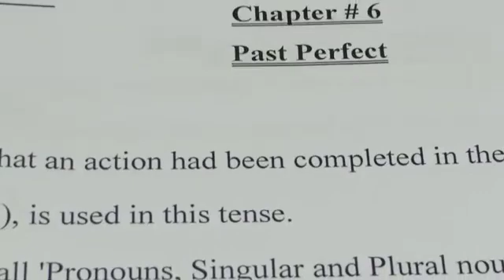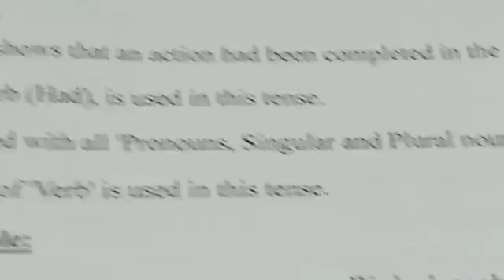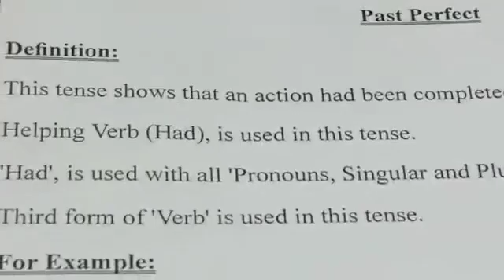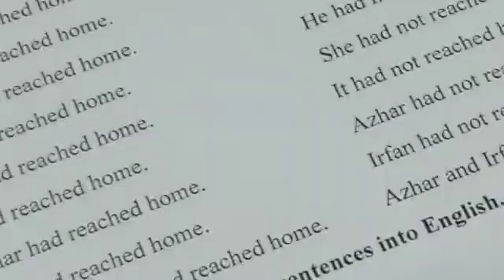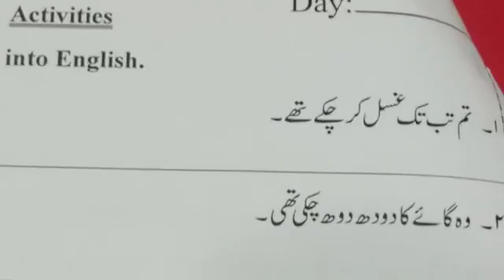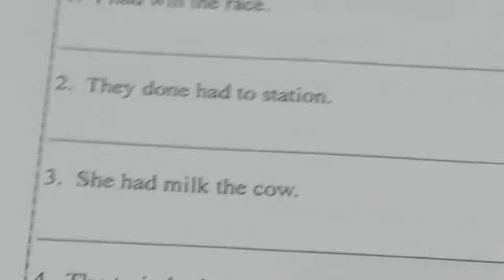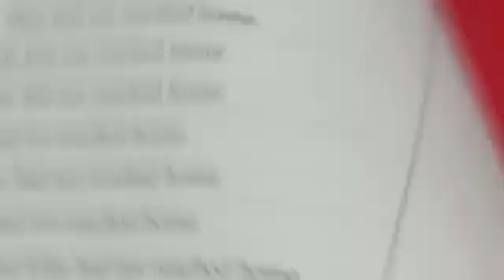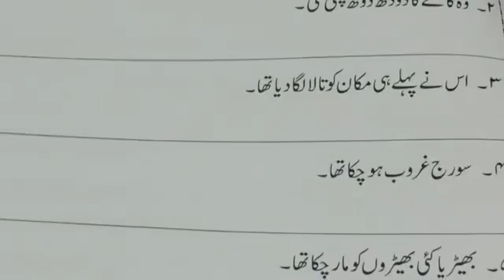7th English PAST PERFECT TENSE 1 Lec # 23